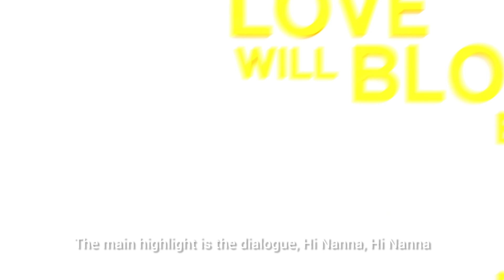HI నాన్న MOVIE TEASER REVIEW | NATURAL STAR NANI | MRUNAL THAKUR | PRASAD | PRASADTHEVLOGGER